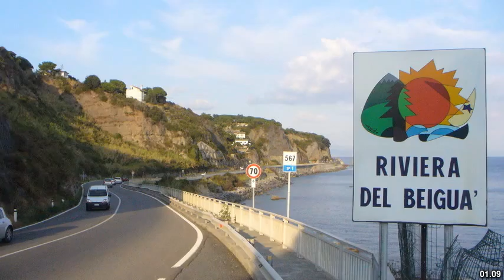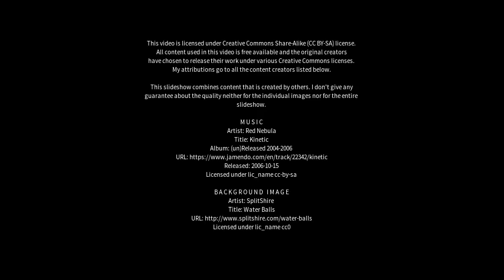Best places to visit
Best places to visit - Albisola Superiore (Italy) Best places to visit - Slideshows from all over the world - City trips, nature pictures, etc.